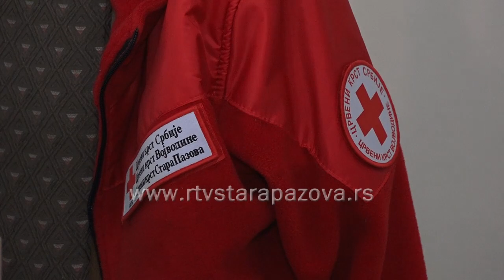Predavanje o volonterizmu, principima i istoriji Crvenog krsta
Osnovna organizacija CK Stara Pazova u saradnji sa CSR Stara Pazova i Crvenim krstom Stara Pazova organizovala je  danas u prostoru Kluba za odrasla i stara lica Centra za socijalni rad tribinu o misiji, istorijatu, principima rada Crvenog krsta i značaju volonterizma. Na današnjem predavanju prisustvovali su zaposleni CZR i volonteri. Crveni krst veliki deo svojih aktivnosti zasniva na volonterskom radu pre svega mladih.